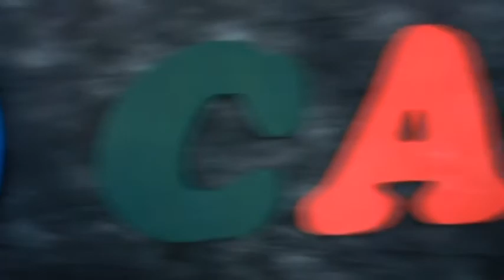CARNAVAL BRASIL BRASILEIRO.mp4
O Colégio do bairro é um veículo formador de opinião e promotor da cultura tanto da boa formação profissional quanto das manifestações populares que fazem parte da vida do povo e são constantemente atacadas por importados que desviam a atenção do jovem.